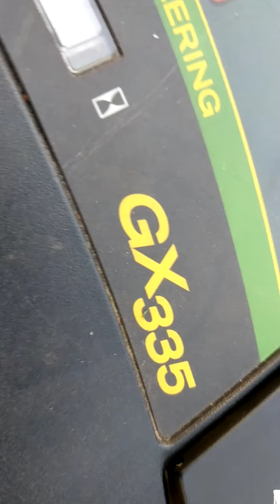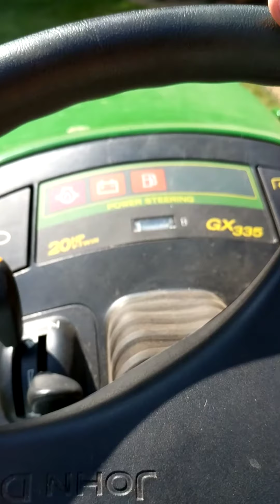Mowing with the John Deere gx 335